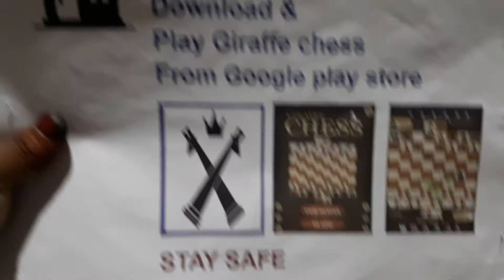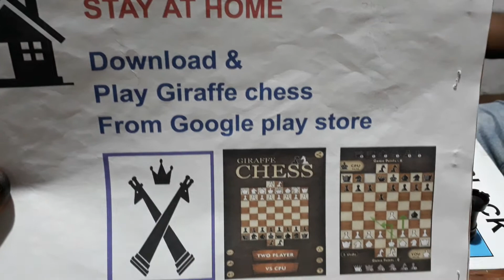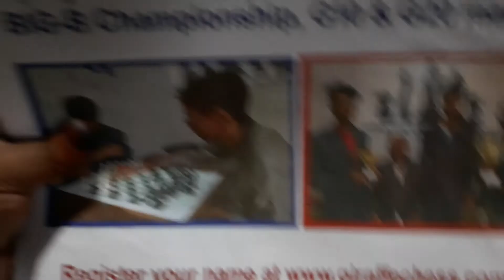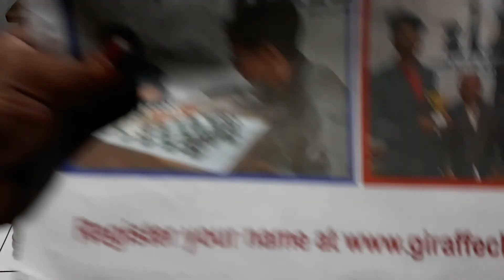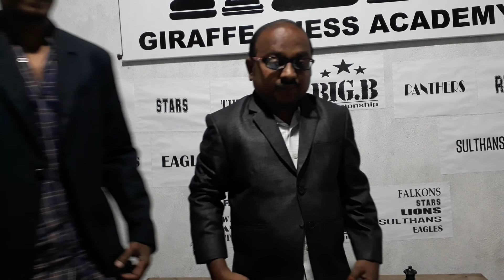Warriors VS Rebels Big B Championship.2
Warriors Score: 0+0+0=0
Rebels Score: 0+38

Rebels won by 38 points